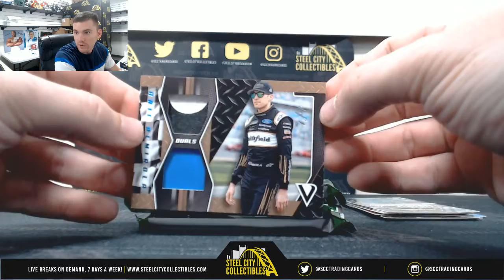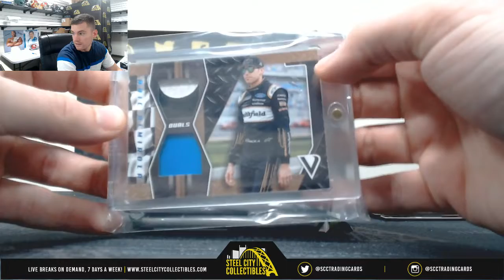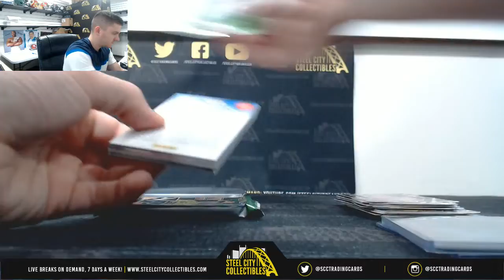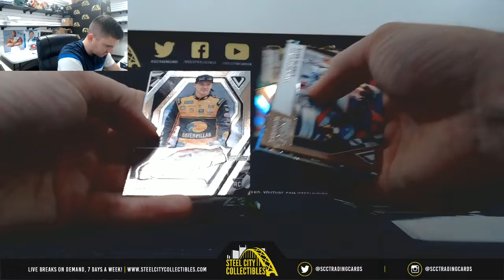2019 Panini Victory Lane Racing Hobby box live BReak - Ron B